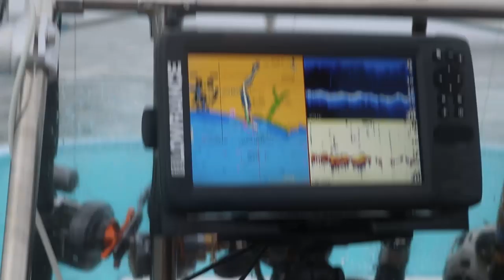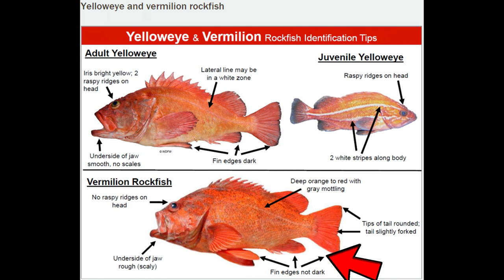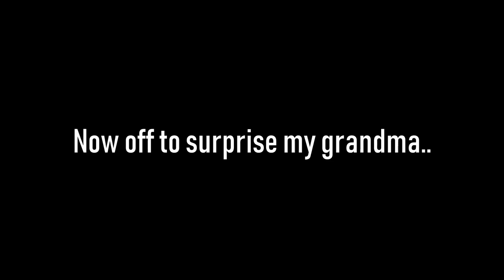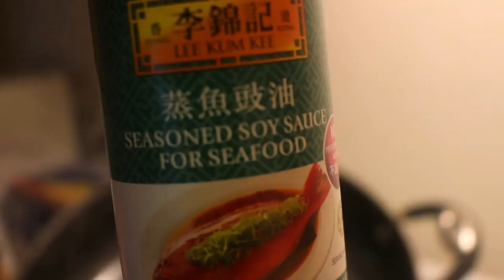Steamed Whole BIG RED VERMILION (Grandma Surprised)!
Headed to Santa Cruz, Cali with father and son, Danny and Darryl for their first time fishing the area. We stumbled upon a NICE hole that held some BIG rockfish, one after another, after another. Brought it over to my grandma's to surprise her and cook it for her.

►►►Instagram for exclusive content that doesn't always make it in the videos: @realdoutdoors